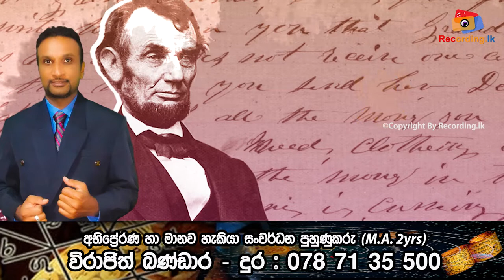Law of attraction | ආකර්ෂණීය නීතිය හරියට ඉගෙන ගමු | Episode 4 | Virajith bandara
In the New Thought philosophy, the Law of Attraction is a pseudoscience based on the belief that positive or negative thoughts bring positive or negative experiences into a person's life. The belief is based on the ideas that people and their thoughts are made from "pure energy" and that a process of like energy attracting like energy exists through which a person can improve their health, wealth, and personal relationships. There is no empirical scientific evidence supporting the law of attraction, and it is widely considered to be pseudoscience.

Advocates generally combine cognitive reframing techniques with affirmations and creative visualization to replace limiting or self-destructive ("negative") thoughts with more empowered, adaptive ("positive") thoughts. A key component of the philosophy is the idea that in order to effectively change one's negative thinking patterns, one must also "feel" (through creative visualization) that the desired changes have already occurred. This combination of positive thought and positive emotion is believed to allow one to attract positive experiences and opportunities by achieving resonance with the proposed energetic law.

Supporters of the Law of Attraction refer to scientific theories and use them as arguments in favor of it. However, it has no demonstrable scientific basis. A number of researchers have criticized the misuse of scientific concepts by its proponents.
In 1877, the term "Law of Attraction" appeared in print for the first time in a book written by the Russian occultist Helena Blavatsky, in a context alluding to an attractive power existing between elements of spirit.

The first articulator of the Law as general principle was Prentice Mulford. Mulford, a pivotal figure in the development of New Thought thinking, discusses the Law of Attraction at length in his essay "The Law of Success", published 1886–1887. In this, Mulford was followed by other New Thought authors, such as Henry Wood (starting with his God’s Image in Man,1892), and Ralph Waldo Trine (starting with his first book, What All the World's A-Seeking,1896). For these authors, the Law of Attraction is concerned not only about health but every aspect of life.

The 20th century saw a surge in interest in the subject with many books being written about it, amongst which are two of the best-selling books of all time; Think and Grow Rich (1937) by Napoleon Hill, The Power of Positive Thinking (1952) by Norman Vincent Peale, and You Can Heal Your Life (1984) by Louise Hay. The Abraham-Hicks material is based primarily around the Law of Attraction.

In 2006, the concept of the Law of Attraction gained renewed exposure with the release of the film The Secret (2006) which was then developed into a book of the same title in 2007. The movie and book gained widespread media coverage.This was followed by a sequel, The Power in 2010 that talks about the law of attraction being the law of love.The revived and modernized version of the Law of Attraction is known as manifestation.

HOT LINE
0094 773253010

hot line
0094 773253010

Address:

Recording.lk
N O 259
Pragathi mawatha
pannipitiya
colombo
srilanka
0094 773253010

law of attraction sinhala video,